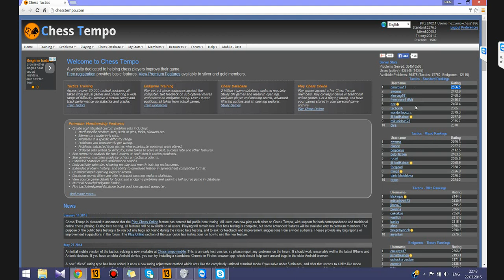Сложная тактика. Голый счет вариантов!